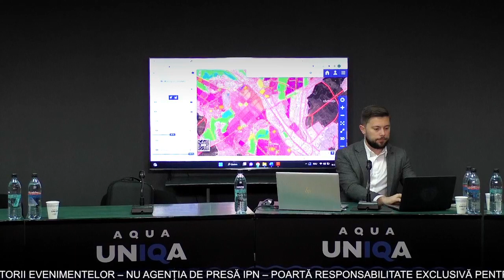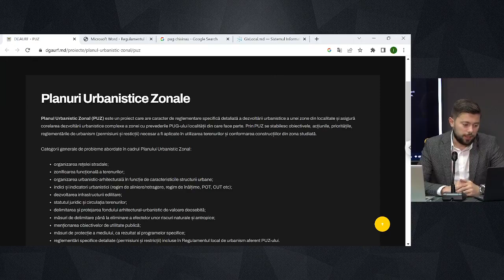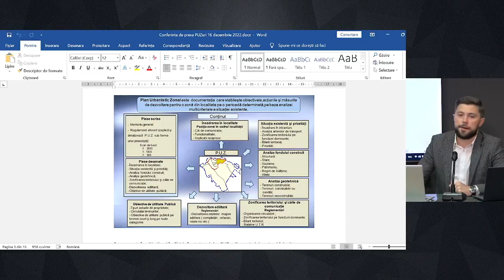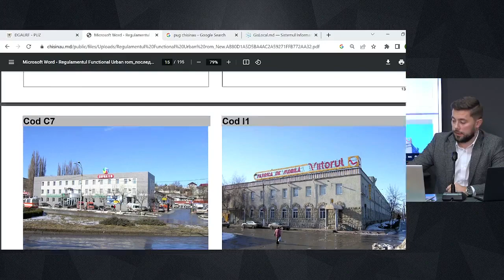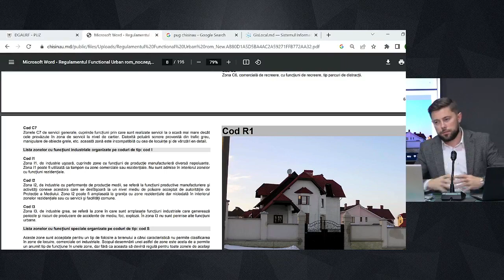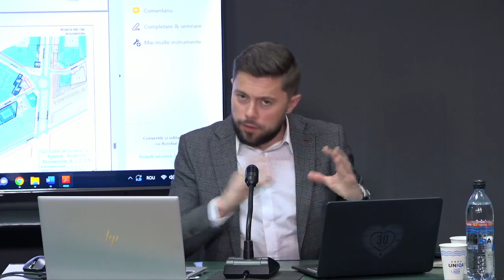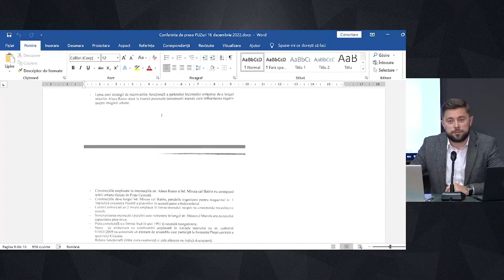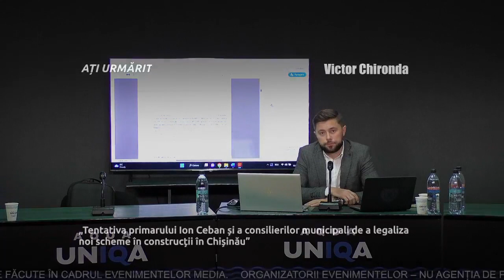Conferința:Tentativa primarului Ion Ceban și a consilierilor de a legaliza noi scheme în construcții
Conferință de presă susținută de Victor Chironda cu tema „Tentativa primarului Ion Ceban și a consilierilor municipali de a legaliza noi scheme în construcții în Chișinău”